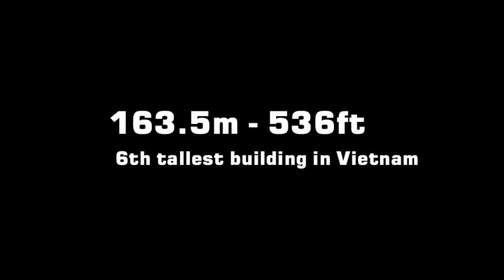Amazing MADRIX architectural install @ Times Square Ho Chi Minh City, Vietnam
Saigon Times Square is a high-rise building under construction Ho Chi Minh City, Vietnam. This tower will include 3 towers, two 36-story tower and a 43-joint tower and features a modern architectural style.Times Square (Vietnam) is an approximately $125 million USD project. The height to the top of the tower is 536 Feet. The tower is currently the third tallest building in Ho Chi Minh city and is also the fifth tallest building in Vietnam. Lighting by Lighting & Equipment Co.

The Project and MADRIX specifications are:
- 2 x MADRIX ultimate
- 44 x ArtNet 8 port nodes = 352 DMX universes / 180000 DMX channels
- more than 8000 LED tubes

It is a powerful and intuitive Winrddows® software. MADRIX supports many well-known industry standards, such as DMX512, DVI, Art-Net, Streaming ACN, the Philips Color Kinetics and Insta/ROBE protocols, Eurolite T9, and ColourSmart Link. The application is both an effect generator and media server with outstanding capabilities to display unique real-time effects and stunning visuals using pixel mapping.

LED control by MADRIX - Music Makes the Light! - MADRIX # 1 in LED control worldwide!